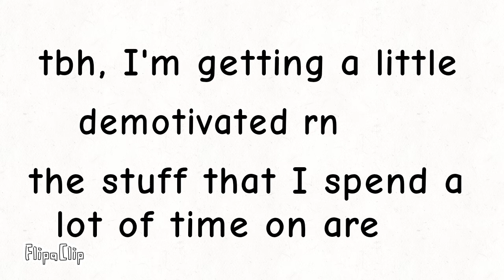I'm getting demotivated